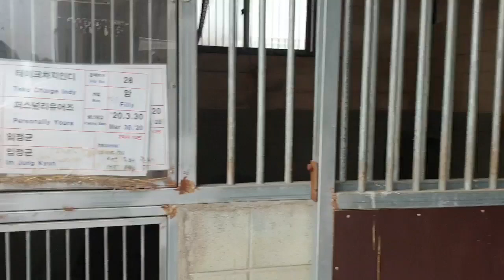서귀플래시(퍼스널리유어즈-테이크차지인디)